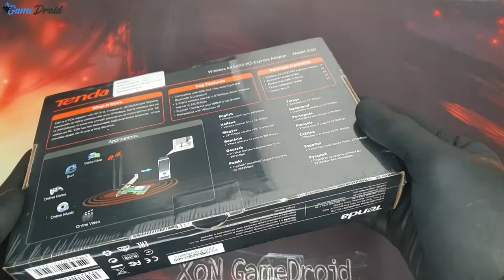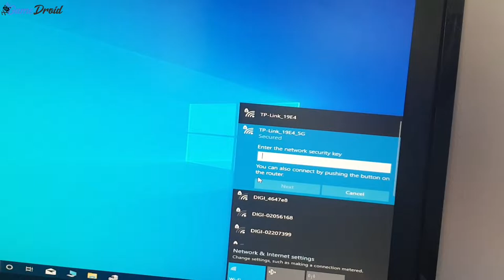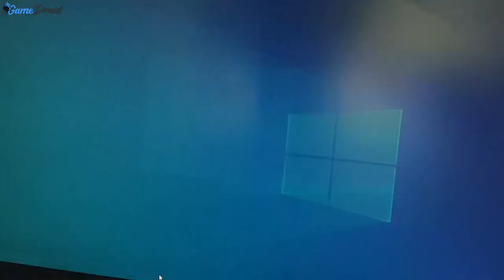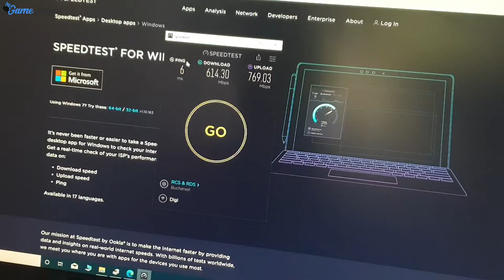Tenda E30 PCIe Bluetooth 5.0 Wi-Fi 6 AX3000 - unBoxing - Install - Speed Test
NOTE: All content used is copyrighted to Xon GameDroid,